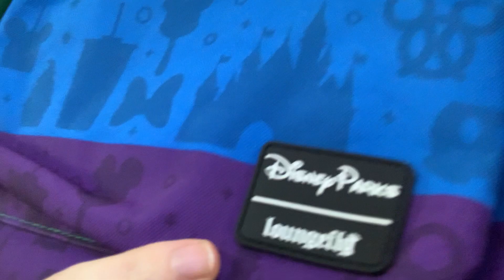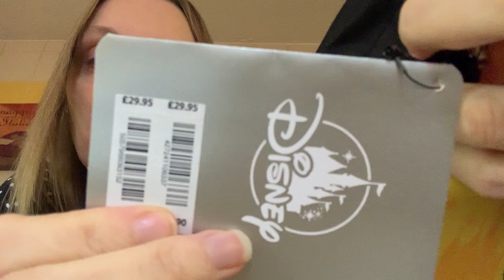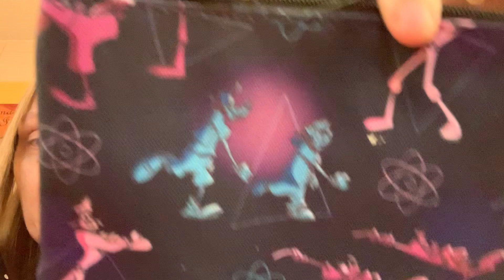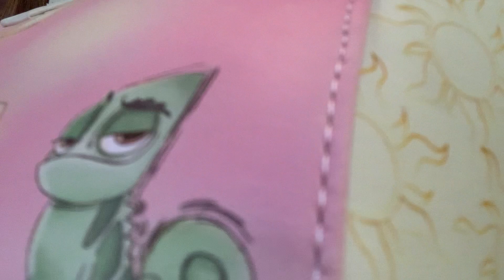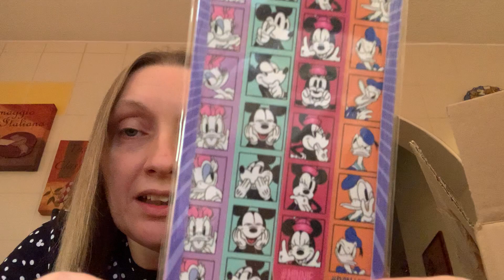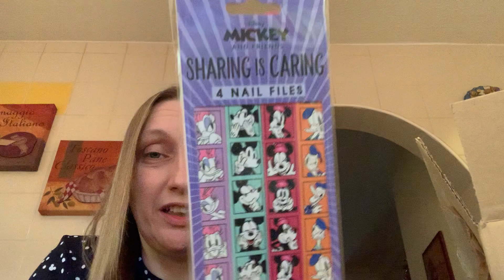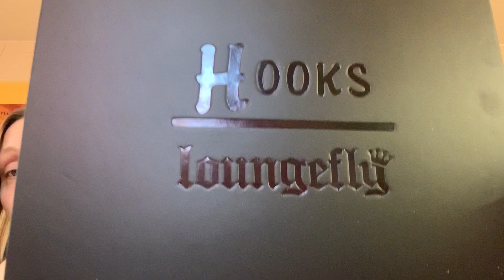50 subscriber competition and Loungefly purses and grails x ✨